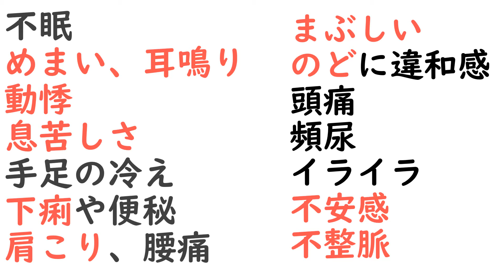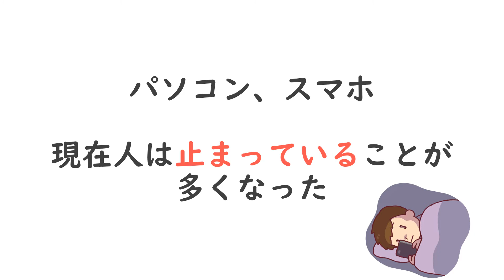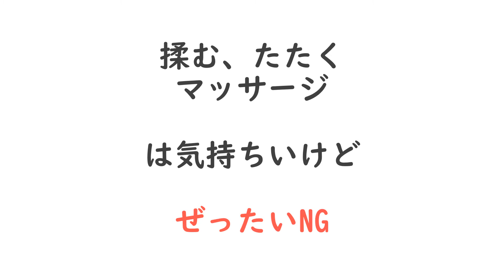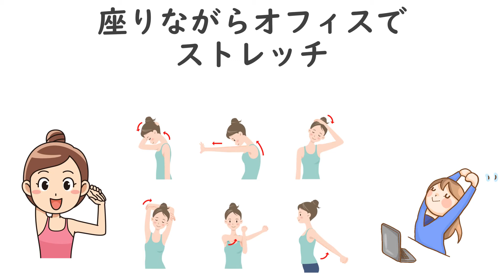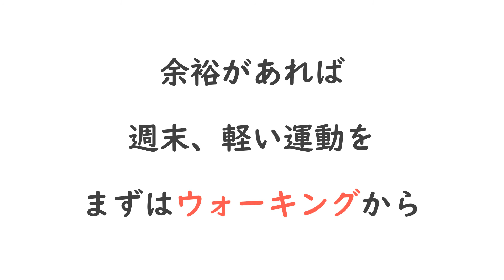自律神経を整える「軽い運動」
▼ドンちゃんねるが本になりました！KUの方は無料で読めます。
　パニック障害｜薬を飲まない奮闘記「7つの改善法」
【Amazonで見る】
　※KU･･･kindleアンリミテッド